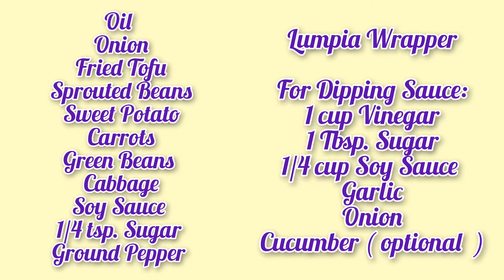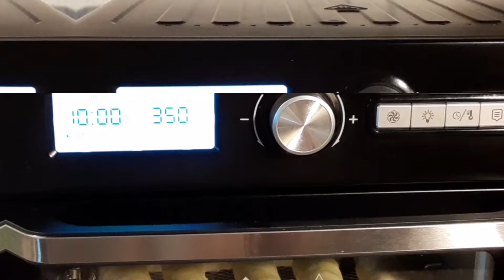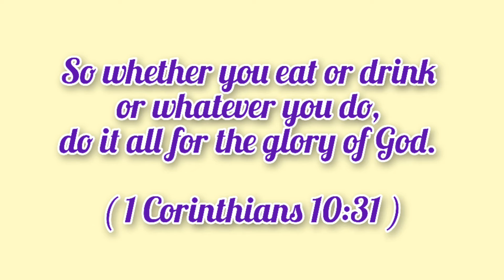Vegetables Spring Rolls ( Using Air Fryer )